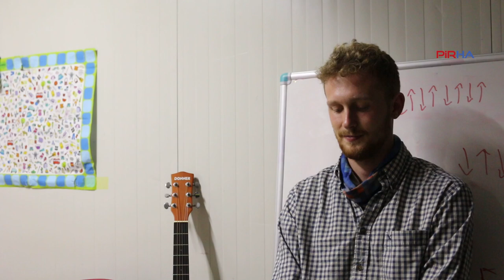Amerika’dan Adıyaman'a dayanışmaya geldi: Kötülüğe karşı iyilik için buradayım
PİRHA- Amerika’dan Adıyaman’a gelerek depremzede çocuklara gönüllü olarak müzik eğitimi veren Sam Leaemmle , "Dünyada kötülüğü destekleyen o kadar çok şey var ki ben de iyiliği desteklemek için buradayım dedi. Sam müzikle uğraştığım için çocuklara müzikle dokunmak istedim" dedi.